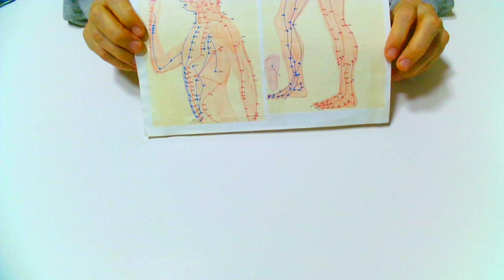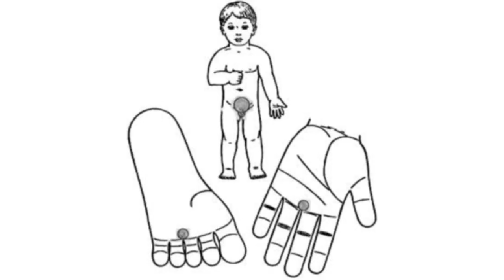Просто нажимайте на эти точки при простатите. И удивитесь результату Точечный массаж.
Просто идёт возрождение ткани простаты. Где находятся точки? Чем массировать точки? Какие ощущения того, что вы попали в нужную точку?  Массаж точек намного сокращает лечение от простатита. Является отличной профилактикой.  Я детально описываю этот способ массажа. В сообществе канала.
(дата поста 07.января.2020)
Это хорошая самопомощь и здоровье.
Рекомендую посмотреть мои плейлисты
Присоединяйтесь в соц. сети:
Facebooc: